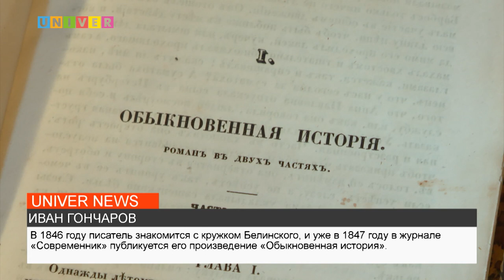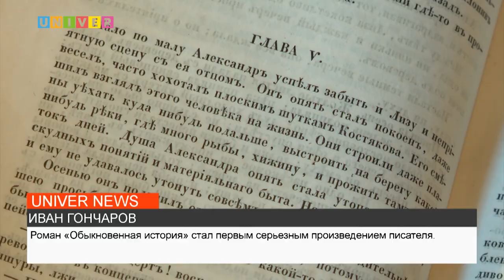ИВАН ГОНЧАРОВ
Какие произведения Ивана Гочарова хранятся в отделе рукописей и редких книг научной библиотеке Николая Лобачевского -расскажет Амир Ахтямов